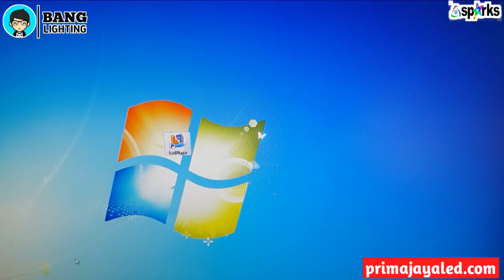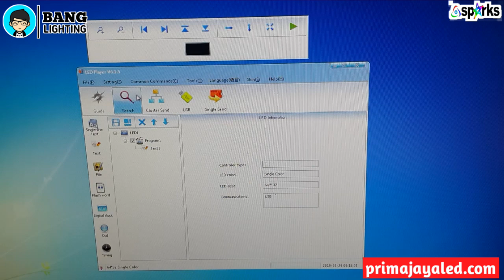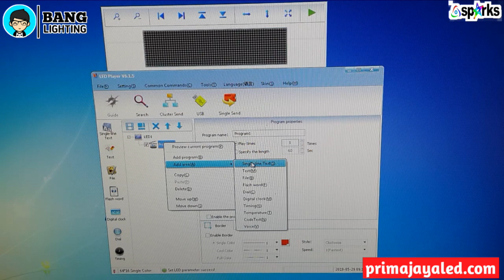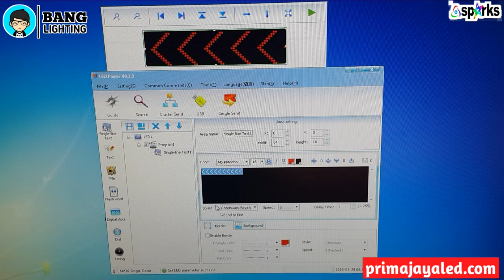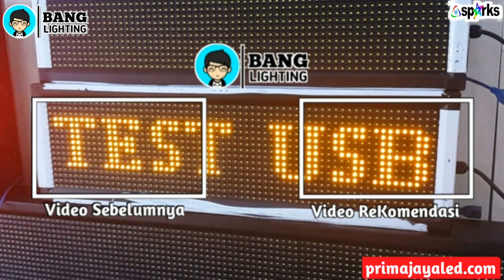Running Teks LED 69 x 21cm Kuning - Prima Jaya LED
Setting Running teks led ukuran 64 x 16cm dengan penggunaan frame 5cm. Kontrol penggunaan USB dimana kita bisa settinf sesuai dengan kebutuhan teks.

Indeks proteksi IP65 Outdoor aman terhadap panas dan hujan. Ukuran unit 69cm x 21cm warna LED Kuning.

Berjaminan Garansi 1 Tahun
Info harga & pemesanan